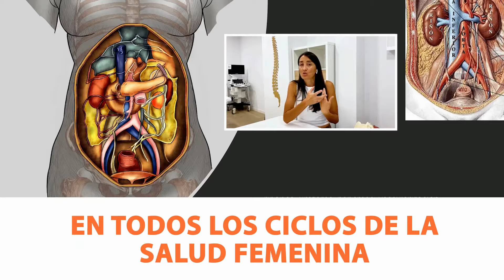🛑 DIU ANTICONCEPTIVO (dispositivo intrauterino) 👉 ¿Cómo actúan: HORMONAL y COBRE? |Salud Sexual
👉 ¿QUÉ TIPOS DE DIU HAY?

- DIU de cobre:
Empieza a funcionar de inmediato después de insertarlo.
Funciona al liberar iones de cobre. Estos son tóxicos para los espermatozoides. La forma de T también bloquea los espermatozoides y evita que lleguen al óvulo.
Puede permanecer en el útero hasta por 10 años.
También se puede utilizar como in anticonceptivo de emergencia.

- DIU hormonal:
Empieza a funcionar dentro de 7 días después de insertarlo.
Funciona al liberar progestina. La progestina es una hormona utilizada en muchos tipos de píldoras anticonceptivas. Esta evita que los ovarios liberen un óvulo.
Tener forma de T también bloquea los espermatozoides y evita que lleguen al óvulo.

👉  ¿CUÁNTO TIEMPO DE DURAABILIDAD TIENE EL DIU?
Puede permanecer en el útero por 3 a 5 años. El tiempo depende de la marca. Hay 2 marcas disponibles en los Estados Unidos: Skyla y Mirena.

👉  ¿CUÁL ES LA PROBABILIDAD DE QUEDAR EMBARAZADA CON EL DIU?
El dispositivo intrauterino (DIU) es uno de los mejores métodos anticonceptivos que existen: tiene una efectividad de más del 99%. Esto quiere decir que, cada año, menos de 1 de cada 100 personas que utilizan el DIU quedan embarazadas. El DIU es muy efectivo porque no existe chance de que puedas cometer un error.

👉  ¿QUÉ MÉTODOS ANTICONCEPTIVOS EXISTEN?
- El preservativo:
No presenta ningún tipo de contraindicación. Es el mejor método para prevenir enfermedades sexuales.

- El espermicida:
Actúa de barrera química impidiendo que los espermatozoides lleguen al útero. Debe acompañarse de otro método, porque por sí solo su efectividad es baja.

- El preservativo femenino:
Está realizado con caucho de nitrilo. Protege frente a los embarazos no deseados y las ETS más frecuentes. La tasa de efectividad es menor que en el caso de su versión masculina.

- El diafragma:
Es como una cúpula flexible de silicona que se coloca frente al cuello uterino. No cubre la mucosa de la vagina por lo que no es recomendable para evitar las ETS.

- La esponja vaginal:
La esponja vaginal es un dispositivo de espuma de poliuretano con espermicida. Solo se debe retirar después de pasadas 6 horas desde la última relación sexual. No previene las ETS.

- La píldora:
Sólo debe ser utilizado bajo prescripción médica. Puede ayudar en diversos problemas pero también puede tener efectos secundarios.

- La minipíldora Progestágeno:
Apareció por los efectos secundarios que causaba la píldora, debido a los estrógenos que esta contenía. Tiene que ser tomada todos los días a la misma hora.

- La píldora del día después (PDS):
Debido a su alta dosis de hormonas sólo se debe administrar en casos puntales y antes de las 72 horas de haber tenido la relación sexual.

- El adhesivo anticonceptivo:
Es un sencillo adhesivo que se coloca en la piel y que se debe sustituir cada siete días.

- El anillo vaginal:
Es un anillo compuesto por un copolímero de acetato de vinilo y etileno que libera estrógeno y progesterona. Se lo puede insertar la misma mujer. Dura hasta tres semanas.

- El anticonceptivo inyectable:
Tiene beneficios y efectos secundarios similares a la píldora. Se inyecta en la consulta ginecológica.

- El implante anticonceptivo:
Es el anticonceptivo, altamente efectivo. Una implantación subcutánea de un pequeño bastoncillo de plástico que libera hormonas. Tiene una duración de tres años.

- Vasectomía:
Es una sencilla cirugía que se le realiza a los chicos, en la que se corta el conducto deferente que lleva los espermatozoides.

- Ligadura de trompas:
Se realiza con intervención quirúrgica o por vía endoscópica.

- Método del calendario menstrual:
Los días más fértiles de la mujer se producen el día quince del ciclo menstrual. Si por ejemplo hemos terminado la menstruación el día uno, ovularemos entre el 13 y el 15. El problema: que la mujer que tenga menstruaciones irregulares no puede tener como fiable este método, además, hay días con riesgo a parte de los fértiles.

- Coito interrumpido:
Consiste en retirar el pene antes de eyacular. El problema que el hombre no lo retire a tiempo y que el líquido preseminal contiene pequeñas cantidades de esperma.

- Moco cervical:
Unos días antes de comenzar la ovulación el moco cervical se vuelve más elástico. Es una forma de saber nuestro periodo fértil.

- Lactancia materna:
Las mujeres que están amamantando no ovulan, ya que la prolactina inhibe este proceso. Si han pasado menos de seis meses desde el parto, y si el bebé se alimenta exclusivamente de leche materna, puede servir como método anticonceptivo. Sin embargo, intervienen muchos factores que influyen en su efectividad, por lo que deben valorarse con cuidado.

ÚNETE Y RECIBE MATERIAL DIDÁCTICO GRATUITO!

Cualquier duda, aquí nos tienes,
Or y Álex